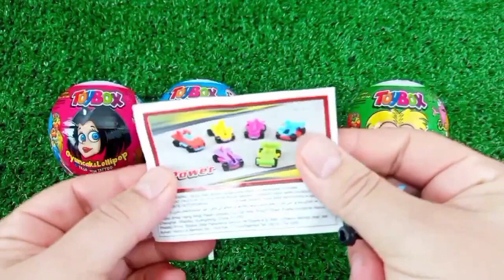ASMR RAINBOW 막대사탕과 과자! 맛있는 무지개 막대사탕ASMR Mukbang 두찜 신메뉴 스팸부대찜닭 먹방 떡볶이 튀김 치즈볼 | HIU